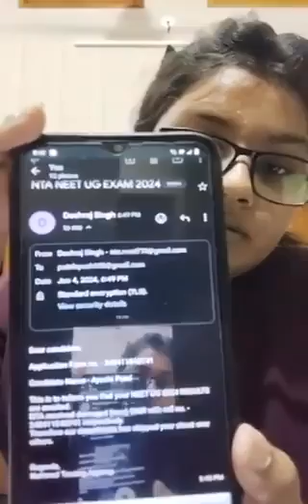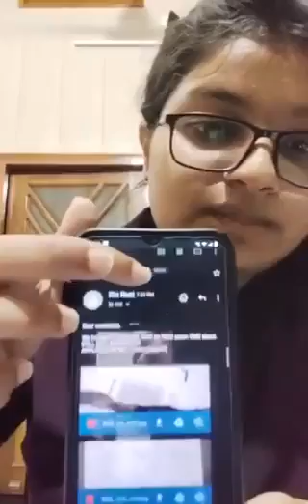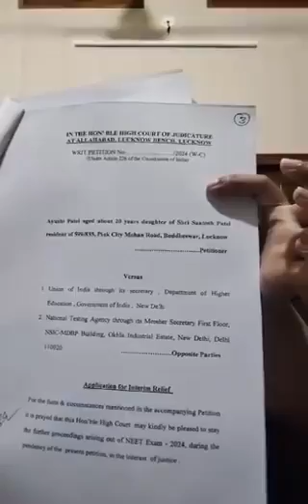neet exam scam